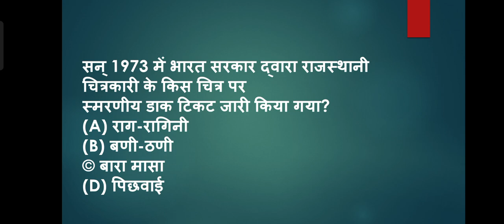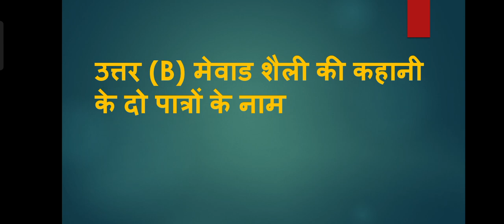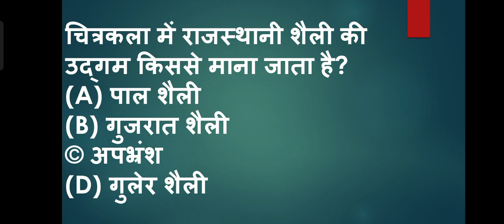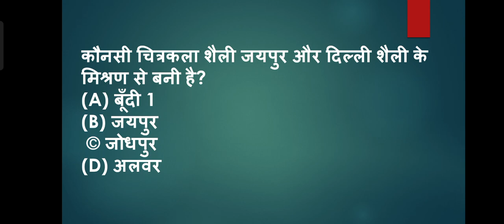राजस्थान चित्रकला। राजस्थान चित्रकला महत्त्वपूर्ण प्रश्न | Rajasthan Chiterkala